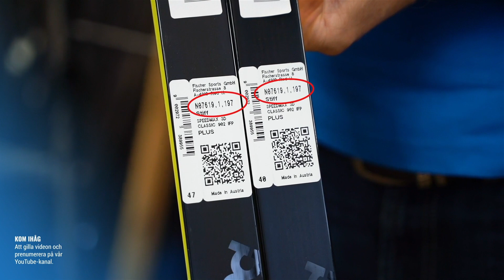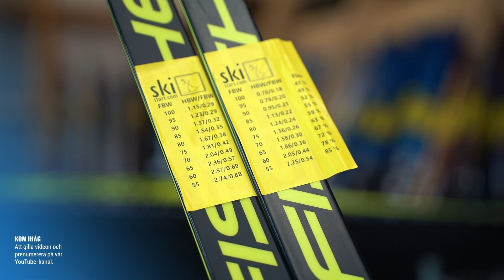Varför byter vi ibland ut längdskidan du har beställt?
Ibland när du som kund köper längdskidor hos oss kan du få ett mail om att vi behöver byta ut den längd eller skidmodell du har valt mot en annan. I den här videon förklarar Skistart-Henrik varför vi ibland behöver göra detta för att hitta ett par längdskidor som passar dig perfekt. Har du några frågor eller funderingar får du gärna kommentera nedan eller höra av dig till experterna i vår kundservice!

Om du vill läsa mer om vår spannmätare kan du klicka här

K I K A  Ä V E N  P Å
V Å R A   A N D R A   P L A T T F O R M A R
O M S K I S T A R T . C O M
Sedan starten 2004 har Skistart.com kommit att bli en av Sveriges främsta längdspecialister, tack vare våra medarbetares genuina intresse för längdskidor. Vi sitter på gedigen kunskap och lång erfarenhet, och står redo för att hjälpa dig med alla dina längdskidsrelaterade frågor!